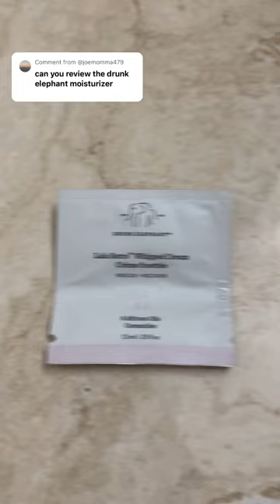Is The Drunk Elephant Moisturizer Really Worth It?!